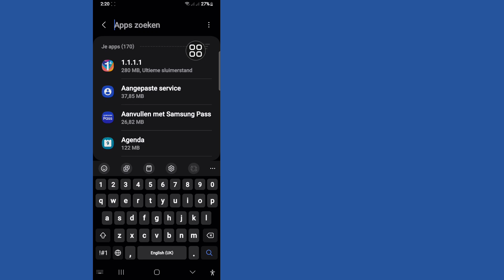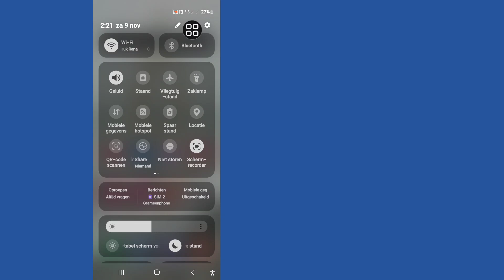Hoe je het probleem met het bericht 'Iemand heeft toegang tot je scherm' kunt oplossen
In deze video laat ik je zien hoe je het probleem met het bericht 'Iemand heeft toegang tot je scherm' kunt oplossen. Blijf de video tot het einde bekijken. Het is een heel eenvoudige en gemakkelijke methode

💛Adnan vergeet niet om een ​​'LIKE' achter te laten
💛Deel dit met je vrienden

🧏‍♀️Andere gerelateerde vragen: 👇👇

iemand heeft toegang tot je scherm
probleem met het bericht 'Iemand heeft toegang tot je scherm' oplossen
Je deelt je scherm met iemand probleem oplossen

als je je scherm niet deelt met com.android.systemui
Je deelt je  scherm Fout Fix
Iemand heeft toegang tot uw scherm fout probleem oplossen
Hoe los ik iemand heeft toegang tot uw scherm probleem op